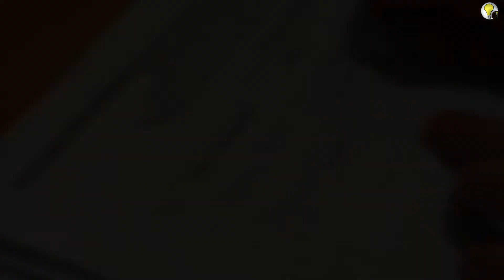3490 PODPISÓW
☑ dziś mija termin, do którego inicjatorzy referendum mogli złożyć podpisy o odwołanie burmistrza Zbigniewa Michalaka
☑ minimalna wymagana ilość to 2558 podpisów, czyli 🔟% uprawnionych do głosowania mieszkańców i mieszkanek Ostródy
☑ inicjatorzy zebrali 3⃣4⃣9⃣0⃣ podpisów
☑ teraz Komisarz Wyborczy w Elblągu ma 30 dni na weryfikację podpisów
☑ po pozytywnej weryfikacji referendum musi się odbyć w ciągu 5⃣0⃣ dni
☑ aby referendum było ważne, do wyborów musi iść 26⃣7⃣4⃣2⃣ uprawnionych do głosowania mieszkańców i mieszkanek
*źródło: Pełnomocnik Inicjatora Referendum

Materiał powstał dzięki finansowaniu z Narodowy Instytut Wolności - Centrum Rozwoju Społeczeństwa Obywatelskiego
ze środków Programu Rozwoju Organizacji Obywatelskich na lata 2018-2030. PROO 3